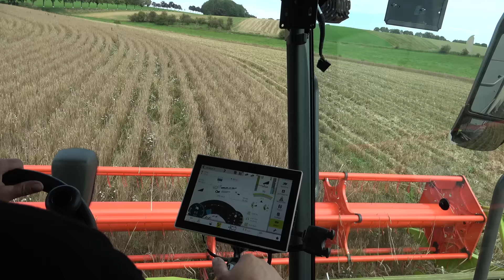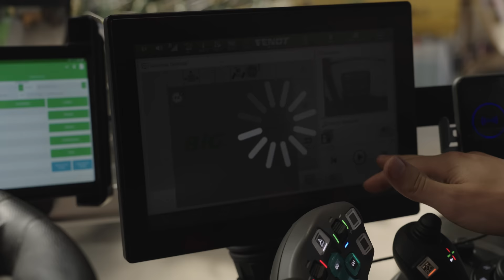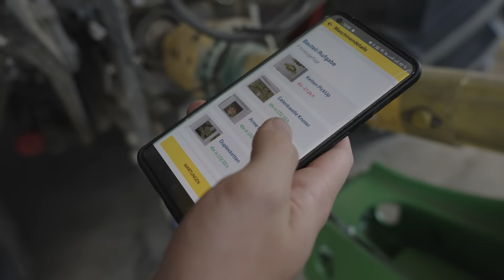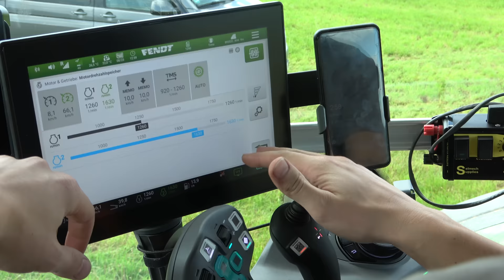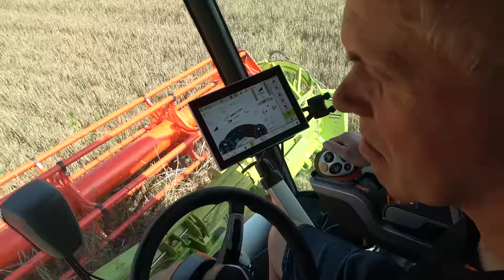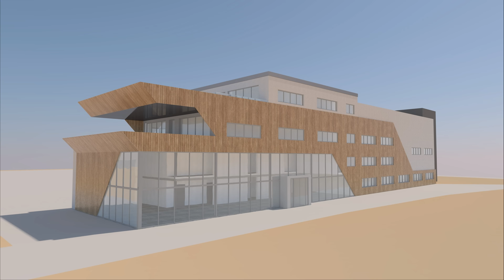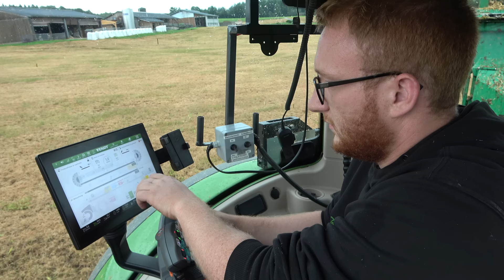Lohnunternehmen Reiff - Neuheiten- und Newsupdate 2023-24 | Teil 2 | Fendt, Claas, Neubau usw....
J-Reiff gehört zu den größten und modernsten Lohnunternehmen in Europa. Bereits seit mehr als 10 Jahren verfolgen wir die Entwicklungen rund um das Lohnunternehmen Reiff mit unseren Kameras. In diesem 2. Teil des Neuheitenüberblicks 2023-24 zeigen wir euch den neuen Mähdrescher und die Quaderballenpressen. Darüber hinaus stellen wir euch weitere Neuanschaffungen im Fuhrpark vor.

Kamera: Tammo Gläser, Jörn Gläser, Jasper Purwins
Schnitt, Recherche und Vertonung: Tammo Gläser